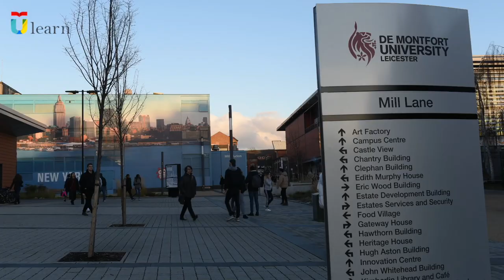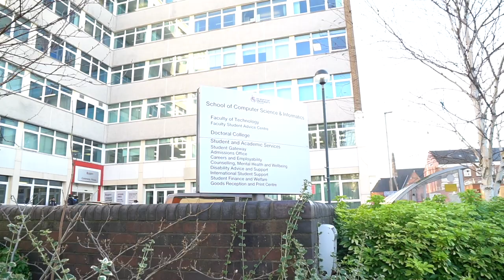Ulearn Education - Investing in Future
Ulearn Education  aims at helping prospective students to make right choices for their future. We provide an exceptional educational experience to help you succeed in a fast-moving, globally competitive world while studying.